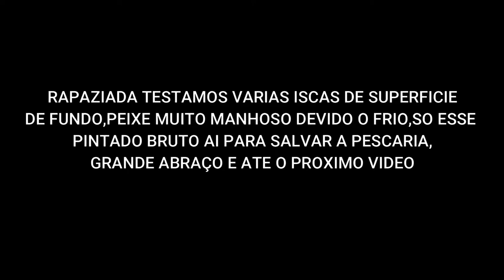PARQUE MAEDA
PESCARIA MAEDA TANQUES DE ENGORDA,PESCAMOS EM TODOS OS TANQUES MAIS, EM TODOS TAVA MUITO FRACO,SO UM PINTADO PRA ALEGRA A PESCARIA..
ABRAÇO A TODOS E ATE O PROXIMO VIDEO...